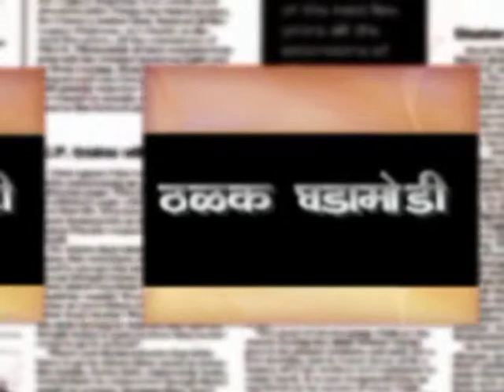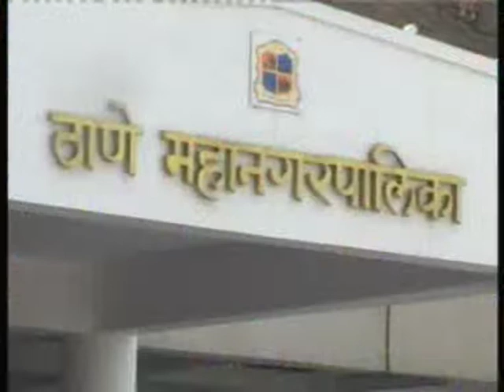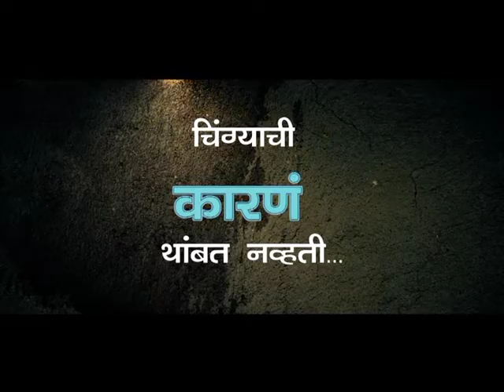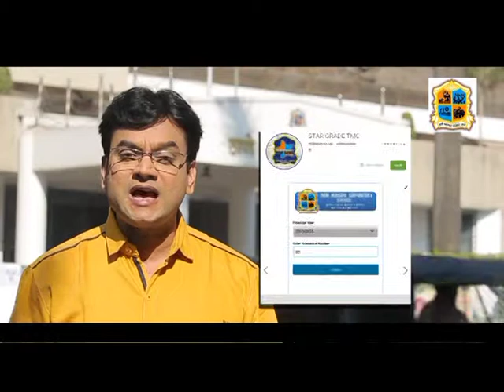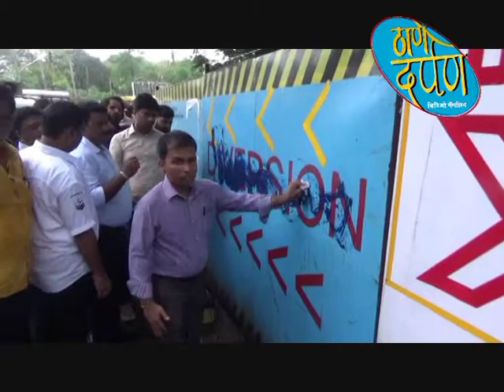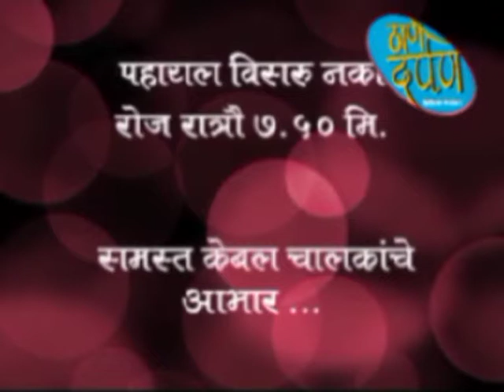thane darpan tv news 18.6.2019